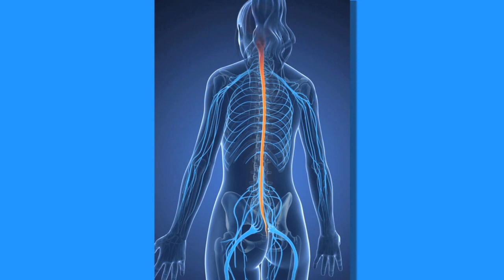McKenna's Story | Beaumont Women's Urology Center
McKenna traveled from Montana to Beaumont Health System's Women's Urology Center seeking relief from years of urologic symptoms.